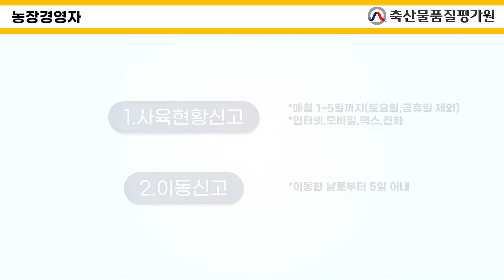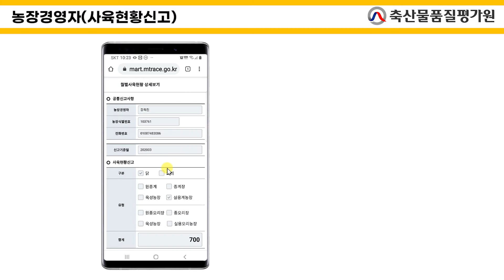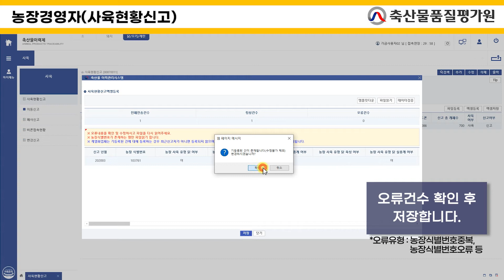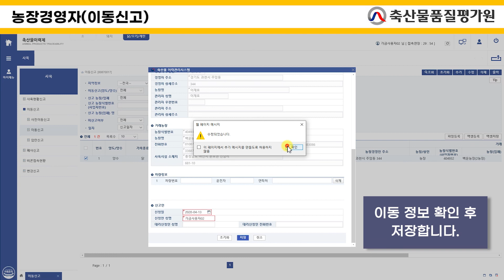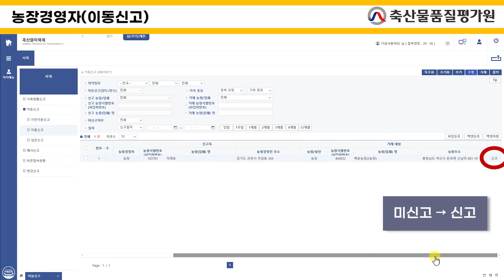[닭·오리·계란 이력제] 농장경영자 전산신고 매뉴얼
[닭·오리·계란 이력제] 전산신고 동영상 매뉴얼
#2. 농장경영자
 - 0:11 사육현황신고(홈페이지)
 - 0:55 사육현황신고(모바일)
 - 1:39 사육현황신고(엑셀등록)
 - 2:44 이동신고(양도)
 - 3:35 이동신고(양수)